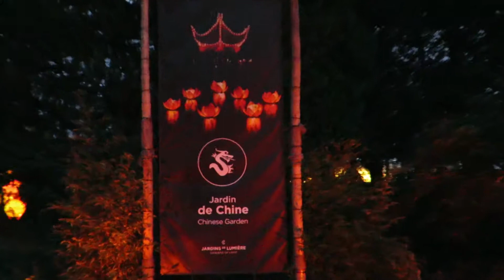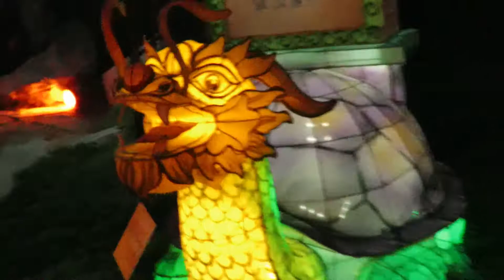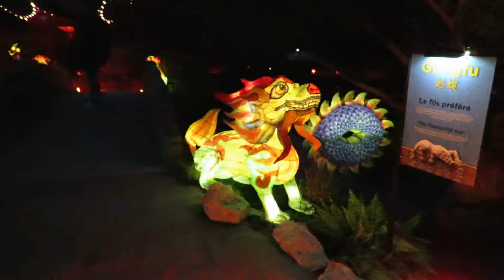Lanternes Chinoises 2017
Comme c'est le cas depuis plusieurs années maintenant, je vous présente la version 2017 des lanternes Chinoises. Vous avez la possibilité d'y aller encore jusqu'au 31 Octobre.  Un conseil, si vous pouvez y aller un soir de semaine, il y a un peu moins de monde. Cette année la thématique est le dragon. Il y a un peu moins d’œuvres sur le lac mais le dragon est énorme. Il y en a un autre aussi qui est dans le pavillon. Vous le verrez en fin de vidéo. Ce n'est pas une lanterne mais un dragon qui y a été installé pour célébrer la fin de la réfection du pavillon. Chacune de ses écailles est un mot que les visiteurs pouvaient écrire et qui venaient s'ajouter sur le corps du dragon. Je le trouve magnifique! La vidéo fait le tour du lac en un peu plus de 8 minutes. Ce qui donne un bon compte rendu de toute l'exposition pour ceux qui n'auraient pas la chance de visiter. Il n'empêche que d'y être est encore beaucoup plus intéressant! bonne visite :)